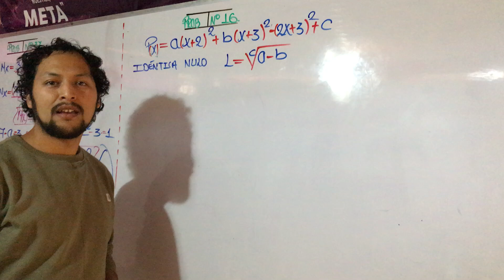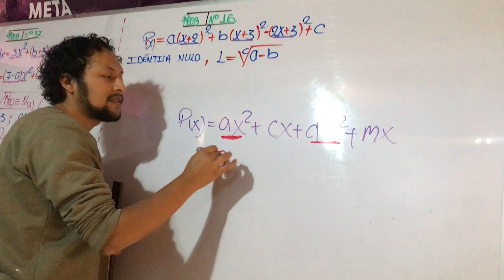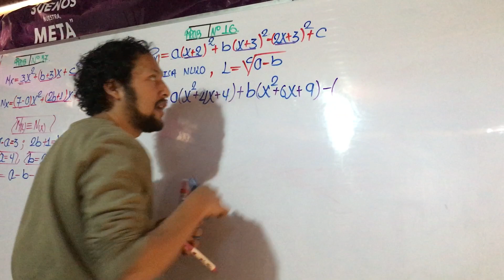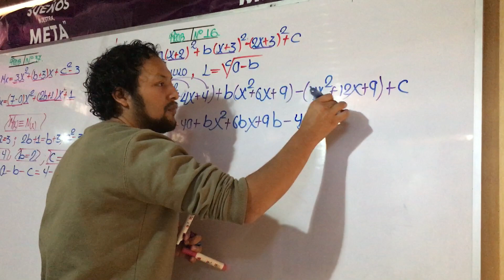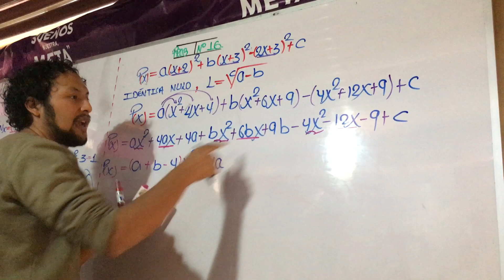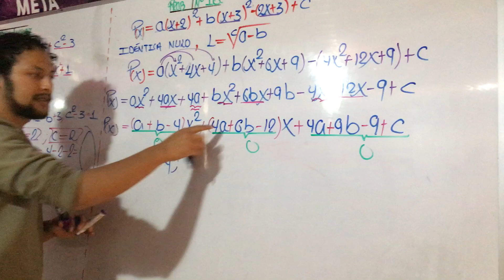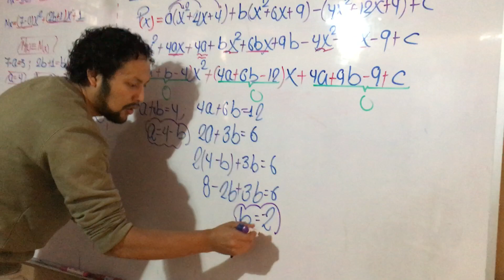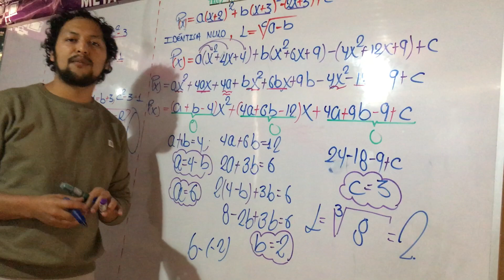Polinomios. Problema número 16.